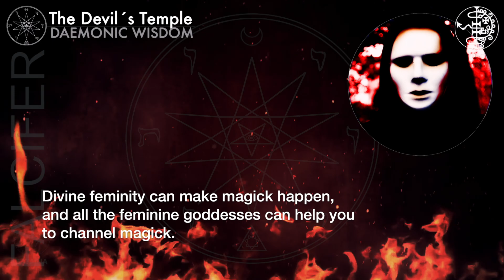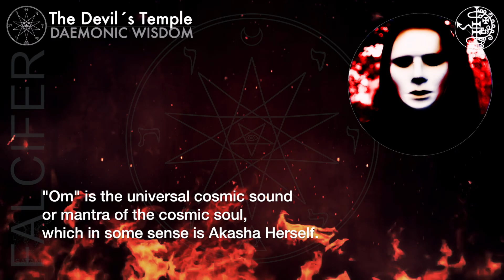Daemonic Wisdom: Tantric Mantra To Communicate DEVILISM ☽The Devil´s Temple☾ (Falcifer)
Daemonic Wisdom: Tantric Mantra To Communicate With The Goddesses DEVILISM ☽The Devil´s Temple☾ (Falcifer)

● Ask your questions to our team!
Send us an audio message to -Please, say your name, where you are from, and your question, and attach your photo. We will edit and publish a video-response.

● Tantric Mantra To Communicate With The Goddesses:
"There is logic behing Tantrics. This will help you with your connection with any feminine deity.
Satania, Hekate, Lilith, Akasha, and many others...

Divine feminity can make Magick happen and all the feminine goddesses can help you to channel Magick. They can help you to realize your goals and to create magickal realities. However, it is important that your communication abilities within yourself, with your surroundings and the universe at large are crystal clear. There should not be any confusion or contradiction in your intentions.

Personal integrity, Daemonic Integrity, The Kundalini´s Integrity... must be in harmony, with no contradictions, pure flow of will and existence, pure purity of the being.

You should be able to communicate with the goddesses clearly. In the chakra systems of our body the throat chakra or Vishuddha chakra represents our communication abilities in the physical as well as the psychic plane.

 The Beej mantra or the Seed Sound for the throat chakra is "HAM". Chanting this Beej mantra will help in enhancing our communication abilities.

The universal Beej mantra or Seed Sound for the feminine energy is "STREEM".
"OM" is the universal cosmic sound or mantra of the cosmic soul, which in some sense is Akasha herself.
Therefore taking this into account meditation on the goddesses can be done chanting the mantra: "OM HAM STREM. " -and you add the name of the goddess at the end.

And remember that Shakti is always in you, ready to give form and substance to all your gods and nightmares, including your own godhood." -S.W. Falcifer